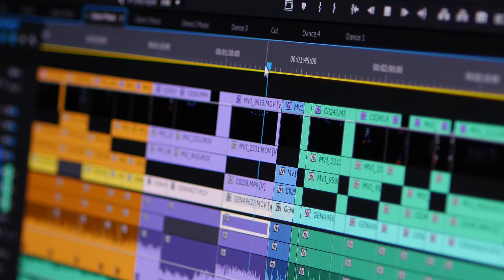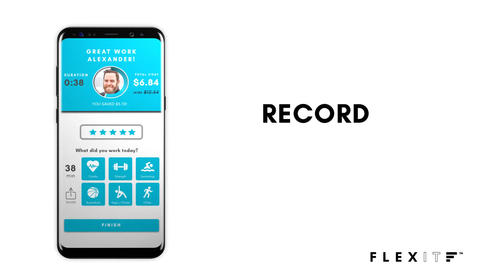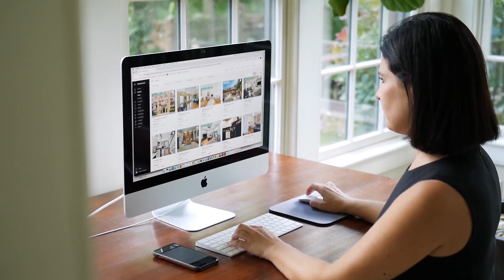AFK Visuals | New Jersey Video Production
AFK Visuals is a New Jersey video production company focused on helping businesses grow using video.

In our Video Business Card, you will learn our story and why we're so passionate about creating videos for businesses.

Video is the closest thing you can get to a real life experience or a face-to-face meeting. At AFK Visuals, we capture these experiences and effectively convey them through video, allowing them to be shared with the world.